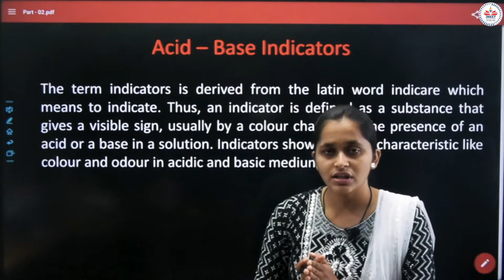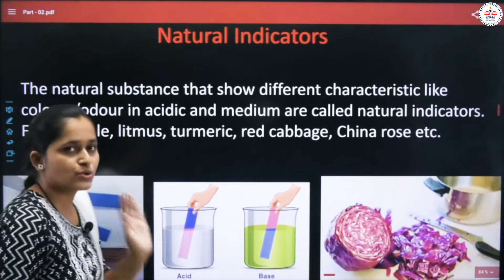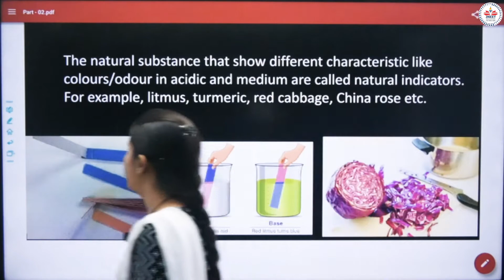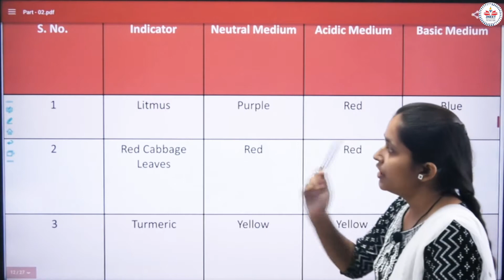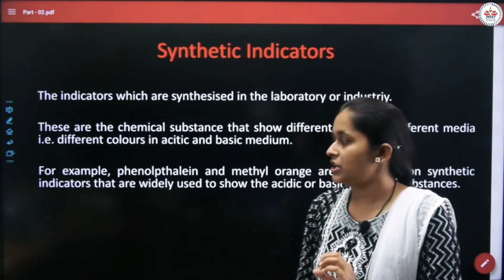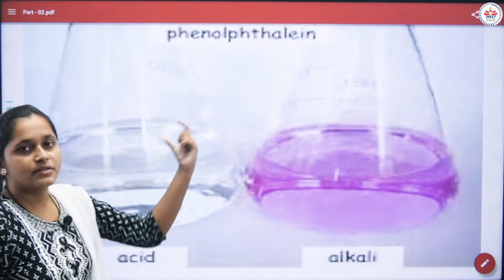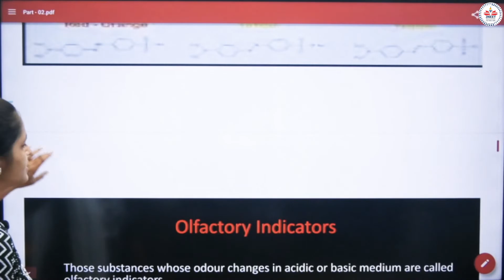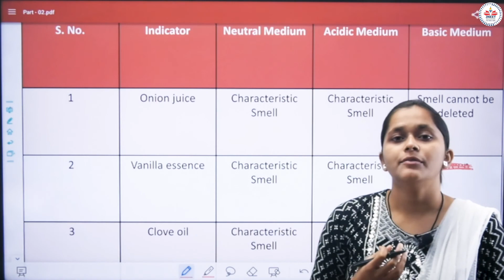Acid Base Indicators | Class 10 th | Science| Chapter 2| Acids Bases and Salts | Part 4